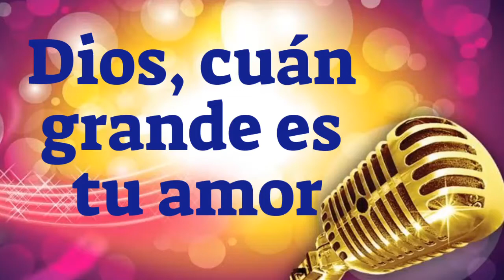💝 Dios, cuán grande es tu amor 🙌🏻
📜Letra:
Que dura sin fin
Y me hace vivir
Con plena bondad y placer,
Que el mundo jamás dará.

Benjamin Jatabe Valverde.